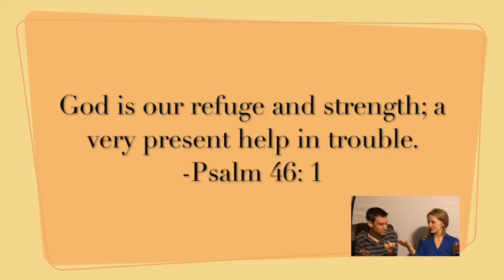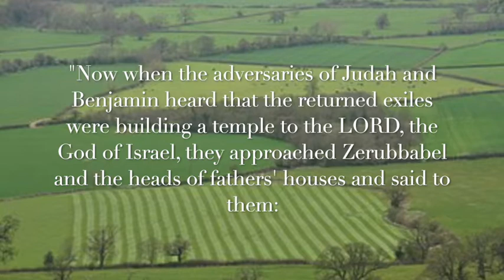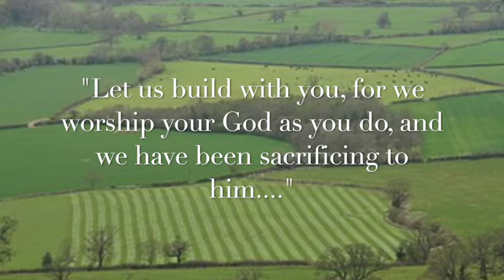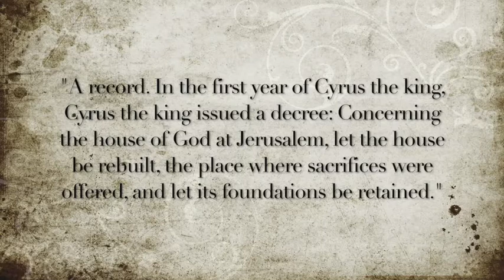Elementary Sunday School - Episode 9 - Finishing the Temple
Join Miss Julia and a special guest as we learn about the temple being completed! This is a wonderful day to see everything that God has done for his people!

(Scripture reference: Ezra 4-6)

Property of Redeemer West Side Children